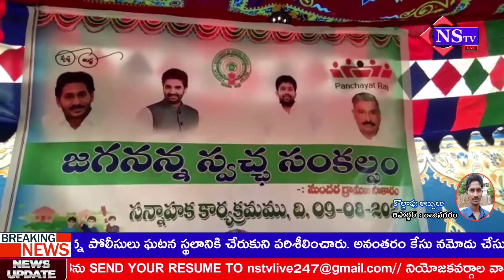Nstv#కోరుకొండ MPDO కార్యాలయంలో "జగనన్న స్వచ్ఛ సంకల్పం" అవగాహన కార్యక్రమం